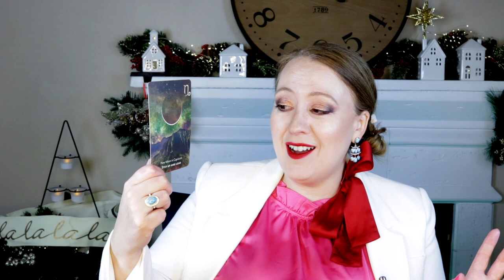BE A LEADER | DECEMBER 21, 2021 ANGEL ORACLE CARD READING